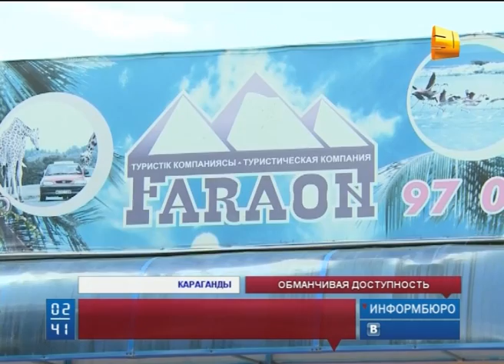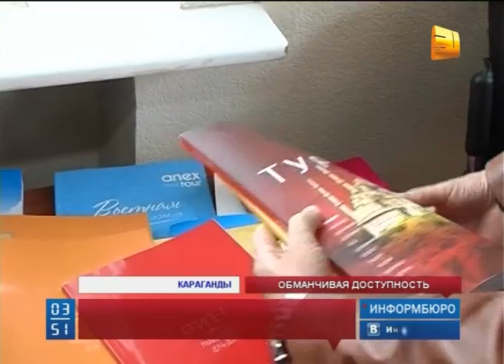Очередной туристический скандал разразился в Караганды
Очередной туристический скандал разразился в Караганды. Больше двадцати клиентов фирмы "Faraon" подали  заявление в полицию на директора этой компании. Люди утверждают, что их обманули, и они так и не смогли отдохнуть в Турции. Предпринимателя уже задержали. Сейчас бизнес-леди дает показания и обещает своим бывшим клиентам вернуть всё до копеечки.